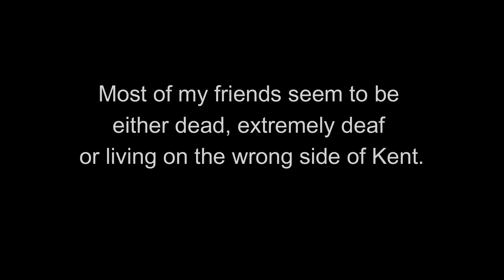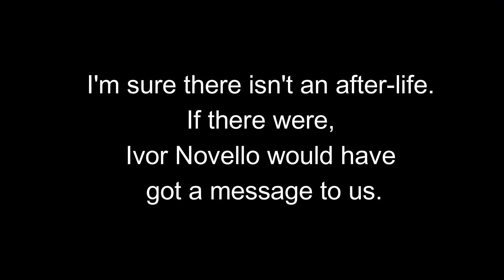Louise Labé - All Love is Seen to Fade ...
John Gielgud (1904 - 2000), a 20th Century theatrical legend, despaired of the theatre at the end of his life.  May this little film be a homage to his wit, wisdom and, ultimately, to his courage - although he would have been at great pains to admit such.  The film segment included is taken from a television commercial made for the Union Bank of Switzerland.  Gielgud agreed to do it on the condition that it would not be transmitted in England.

'Your English style will no doubt put all the other gentlemen to bed.
I speak figuratively, of course.

John Gielgud

Gielgud, (himself an author of two volumes of autobiography, a book of letters and countless articles), was equally renown in some quarters for his - always well meaning - verbal indiscretions.  He, himself, referred to these as 'my bricks'.  Two quotes from such are included at the film's end.